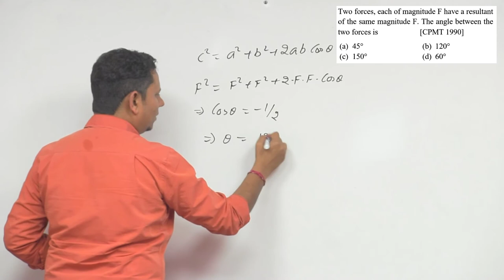Two forces, each of magnitude F have a resultant of the same magnitude F. The angle between the two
Two forces, each of magnitude F have a resultant of the same magnitude F. The angle between the two forces is